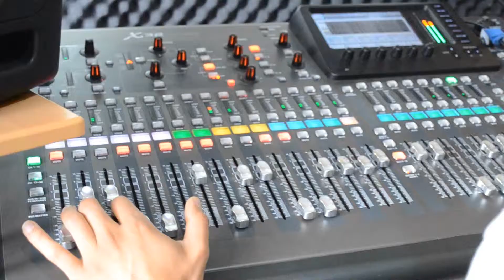Huapango de Moncayo. Ensayo. Yerbabuena Kajahla. Pandora Producciones.